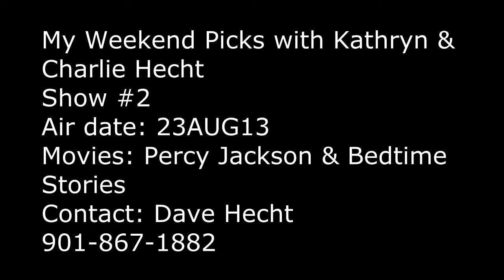Show #5 - Our Weekend Picks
Our weekend picks has Kathryn and Charlie going old school; reviewing a couple of blasts from the past that your kids will sure to enjoy.